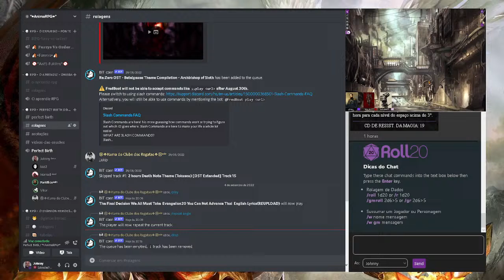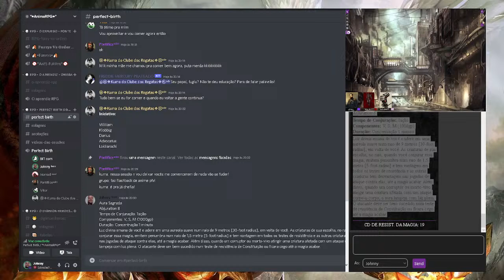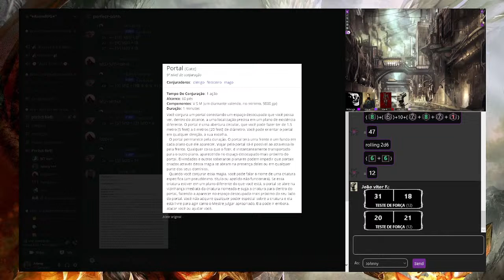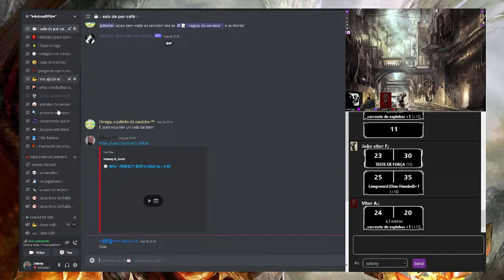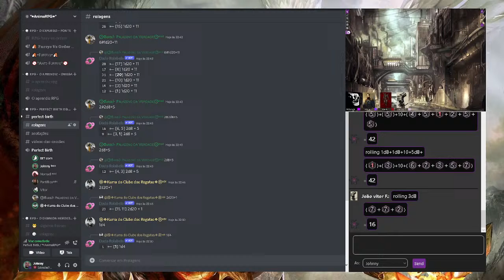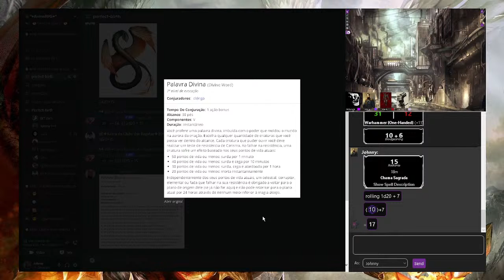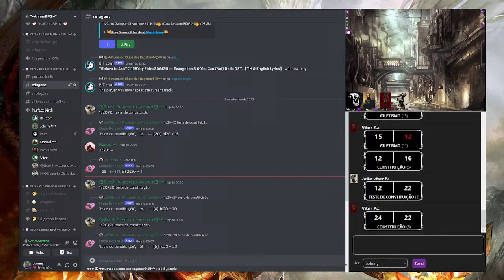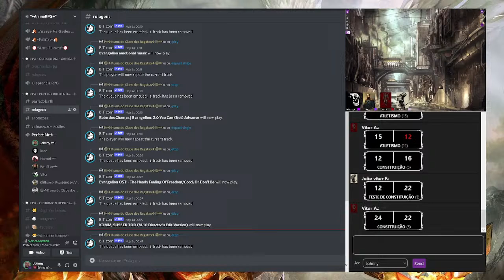🎲 RPG - PERFECT BIRTH D&D 5e - 9 EP